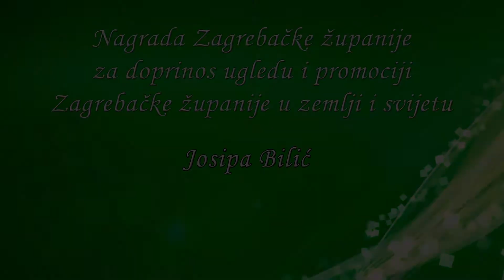Josipa Bilić - dobitnica Nagrade Zagrebačke županije za 2022. godinu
Nagrada Zagrebačke županije za doprinos ugledu i promociji Zagrebačke županije u zemlji i svijetu